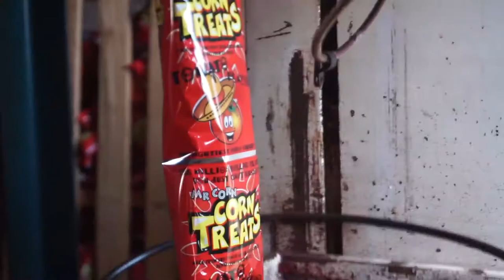Mr Corn Chips - Factory Video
A corporate video, showcasing the factory of a chips manufacturer, Mr Corn Chips.